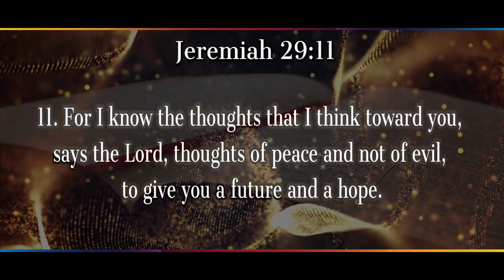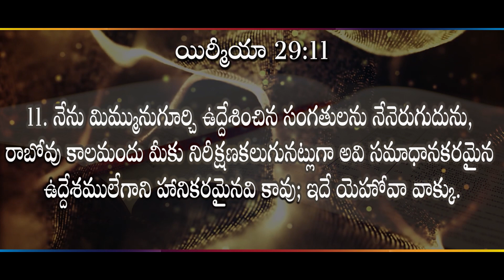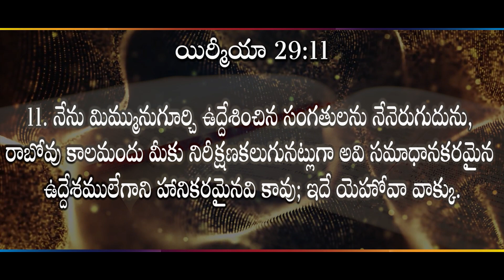మన క్షేమము ఆశీర్వాదాన్ని గురించి ఆలోచించే దేవుడు II (10.07.23) II by Rev. Dr.M. Isaac ll